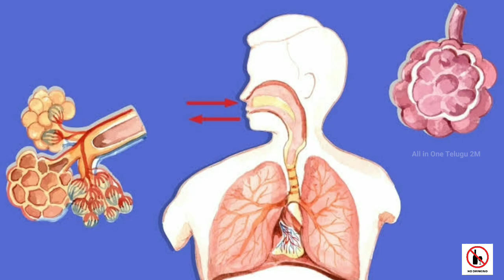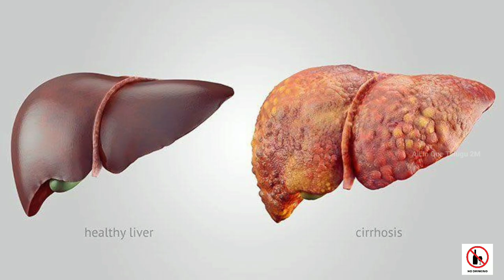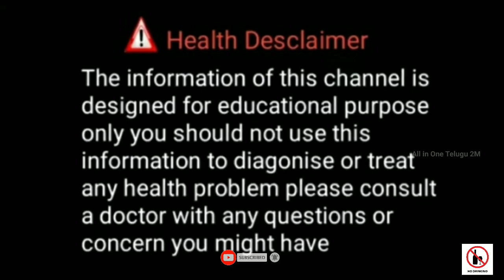How to Stop Alcohol in telugu | What Happens if you drink Alcohol.? మద్యం సేవించడం వల్ల కలిగే నష్టం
How to stop alcoho l What Happens if you drink Alcohol.? మద్యం సేవించడం వల్ల కలిగే అనర్ధాలు |  Health tips in Telugu | All in one telugu 2m

Hi... This channel is for a lot of like health tips weigt loss tips, benefits of fruits and benefits of vegitables, home remedies and home plants and flowers, natural health tips and diet plans and unknown facts much more.

All in one telugu 2M

It means a lot. It is not intended to be a substitute for informed.